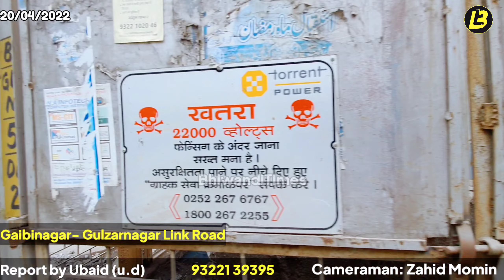Naale Ka tender Nikla ( 1.66 Cr )Aur Band gutter ka kya jo Shaher me Lawaris Padi hui hai??